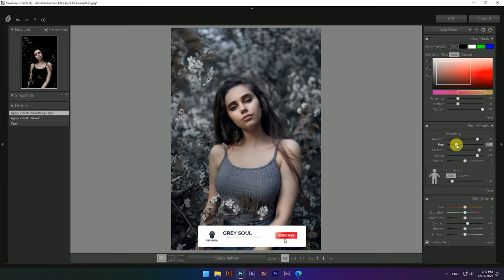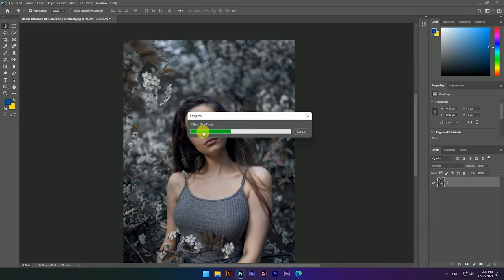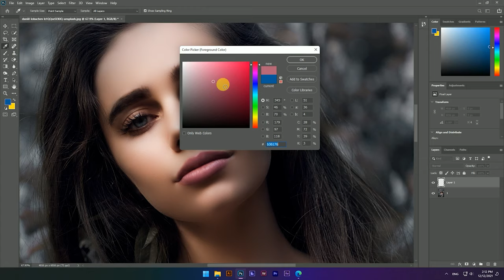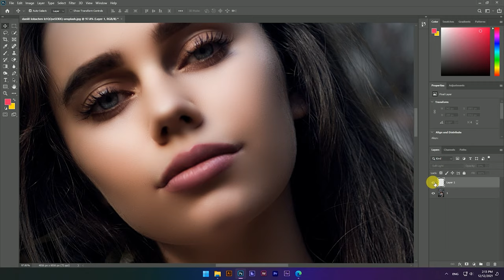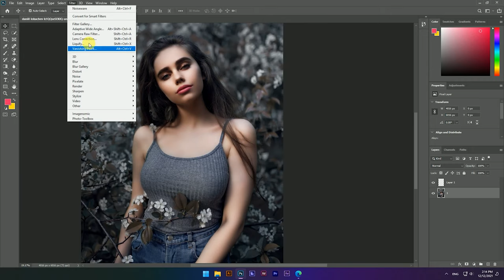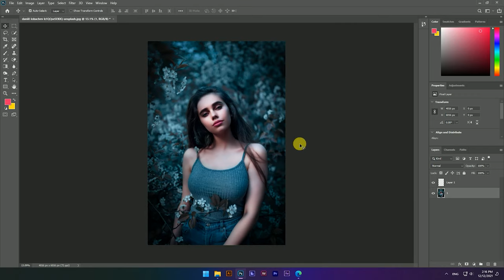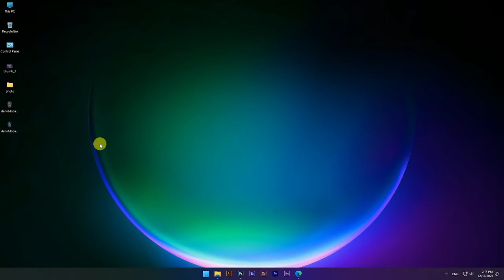Best Photo Editing Photoshop Tutorial New 2022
Learn how to make an amazing Photo editing  in this step-by-step Photoshop tutorial with Grey Soul.